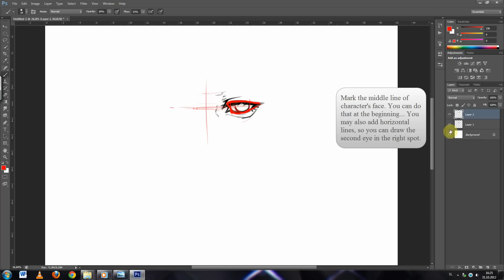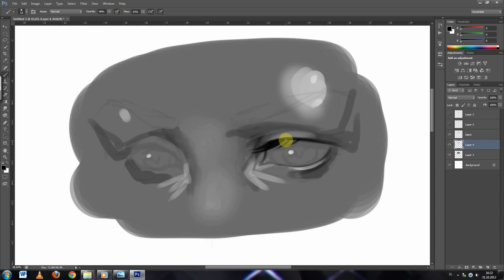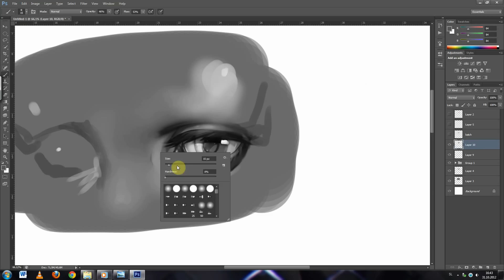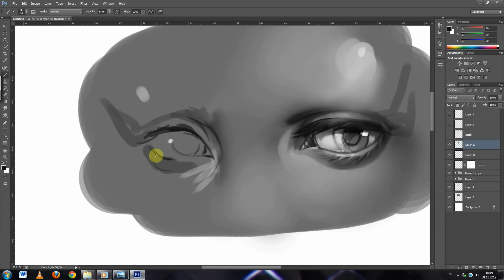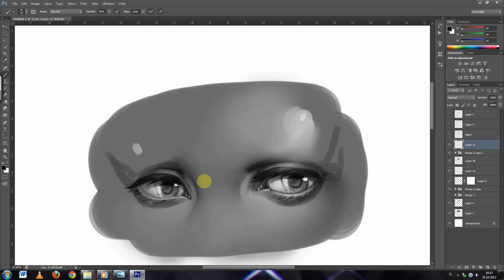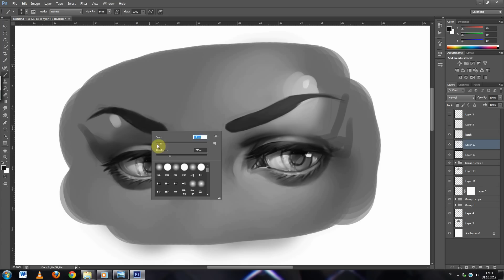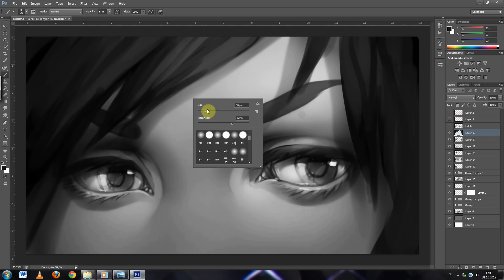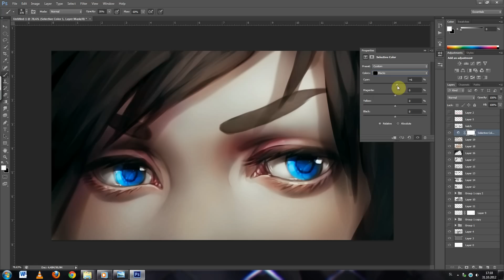How to paint anime eyes - digital painting tutorial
This is my first video tutorial for painting anime eyes. Here you'll be able to see my whole progress how I paint eyes (and skin)... I also explained which tools I used, Opacity, layer modes...and such. At first I just draw/sketch the eye, then I show you how I color it (black and white technique) and at the end it comes coloring and finishing the painting I hope you'll learn something new. And I also played music at the end of the tutorial. It's actually a little longer, but I put just the end of the song here (I needed few days to made up a song)...and I draw semi-realism anime style. This is not tutorial for moe.

+ Adobe Photoshop CS6 (painting)
+ tablet Wacom Bamboo Pen & Touch Special Edition M
+ original size is 1657 x 928 px
+ I drew this 1 hour (too much )

Drawing by Valentina Remenar | Tutorial is © Copyrighted and may not be published anywhere without artist's permission.